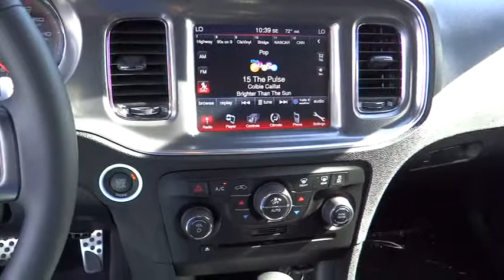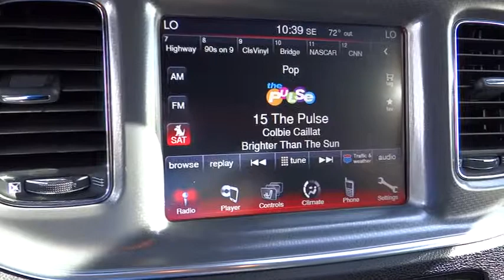2013 Dodge Charger Costa Mesa, Huntington Beach, Irvine, San Clemente, Anaheim, CA PJ3726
2013 Dodge Charger RT DAYTONA GROUP - Stock#: PJ3726 - VIN#: 2C3CDXCT8DH646957

ONLY 3,000 EVER MADE!!! VERY RARE!!! Daytona Edition Group, Charger R/T 715 of 3,000, 20X8.0 Painted Aluminum Wheels, Beats Audio Group, and Power Sunroof. You NEED to see this car! This is a (year) (model) with only (xx,xxx) miles. This vehicle is (color) with (color) interior and is (good, near perfect) condition. Creampuff! This gorgeous 2013 Dodge Charger is not going to disappoint. There you have it, short and sweet! It is nicely equipped!!! Buying a car with numerous previous owners can be a little risky, but no worries here on this fantastic one-owner car.We choose to take the stress out of the purchasing process. We work with third party sites to determine what is a fair price for our customers to ensure you will be happy with your buying experience. At Orange Coast Auto Group, we select only the best pre-owned vehicles to offer our customers. Our commitment to your peace of mind is our #1 priority. That's why each vehicle has a certified quality inspection, 3-month, 3000-mile Power-train Warranty on each car, our 72-hour/250 mile No Questions Asked return policy, free CarFax report, clean title guarantee and your first year oil changes are on us. Shop Easy, Drive Happy!